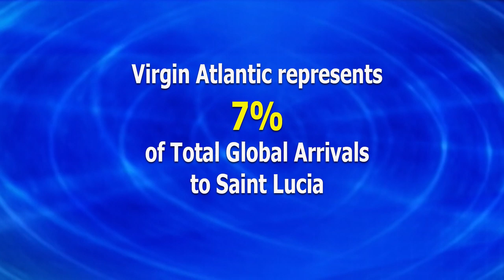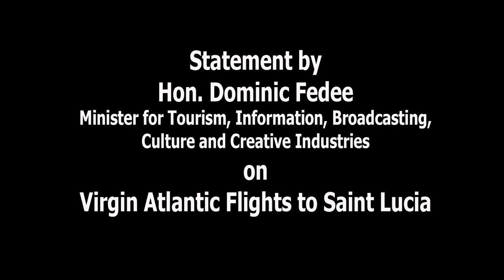Statement by Hon. Dominic Fedee on Virgin Atlantic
Statement on Virgin Atlantic by Hon. Dominic Fedee, Minister for Tourism, Information, Broadcasting, Culture and Creative Industries